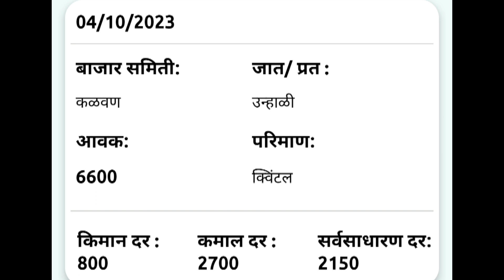आजचे कांदा भाव , कांदा बाजार भाव, aajcha kanda bajar bhav, onion rate